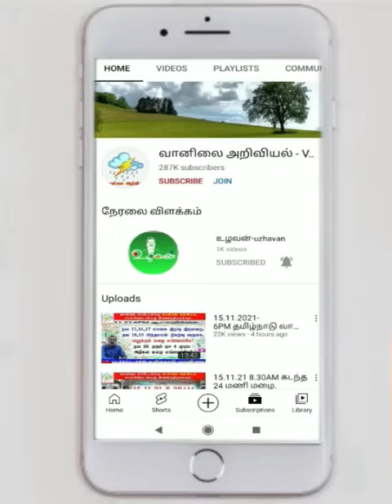10.10.23-4AM டெல்டா அறிக்கை:-மாலை இரவு டெல்டா வரும் இடி மின்னல் மழை எப்படி?